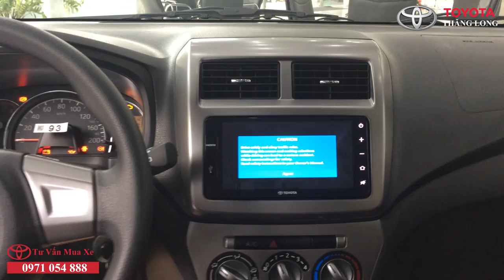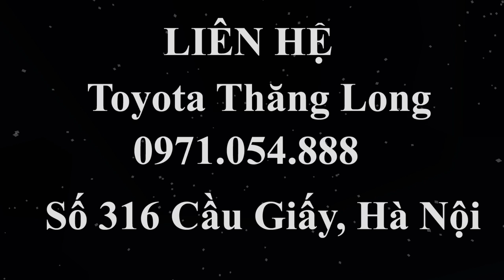2020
Toyota Wigo 2020 nhập khẩu nguyên chiếc, giá chỉ hơn 300 triệu.